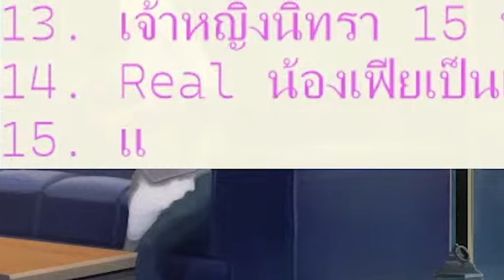[Vtuber]Hi-light แฟนสาวสายM ที่รีเควส อยู่ที่นี่แล้ว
สมบทบาท โปรดมอบรางวัลให้เฟีย! @KeressaZoulfia